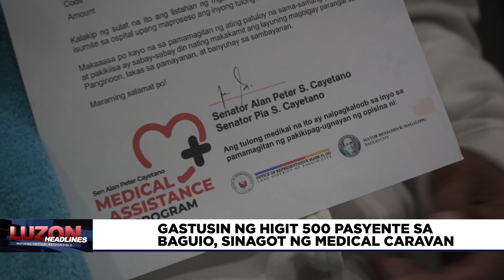Gastusin ng higit 500 pasyente sa Baguio, sinagot ng medical caravan